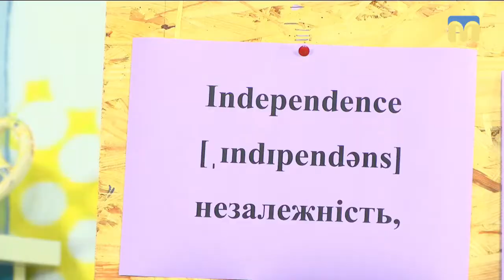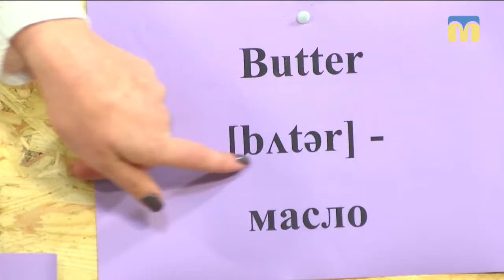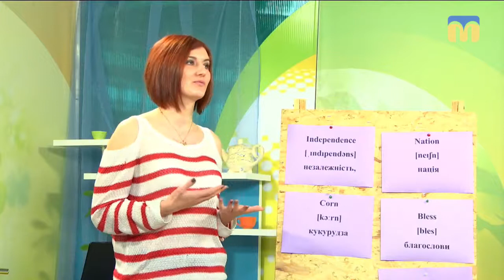18.02.2019 Новий день. Слово дня: вивчаємо англійську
18 лютого у США святкують День Президентів - американці влаштовують розважальні заходи, готують національні страви, виїжджають за місто.
Про особливості свята й відмінності американської та британської англійської розказала викладачка англійської мови Олександра Попова.
З'ясовуємо, як вживати слова bless, independence, nation, corn, tortilla, butter.

Олександра Попова - викладачка англійської мови